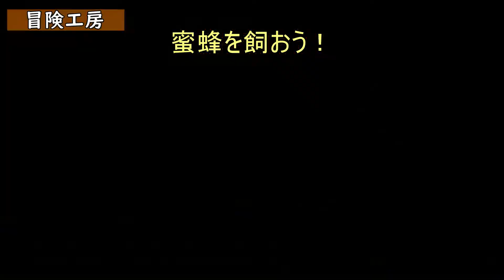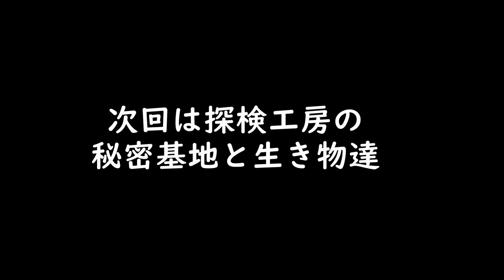蜜蜂を飼おう！no2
冒険工房
蜜蜂の巣箱作り